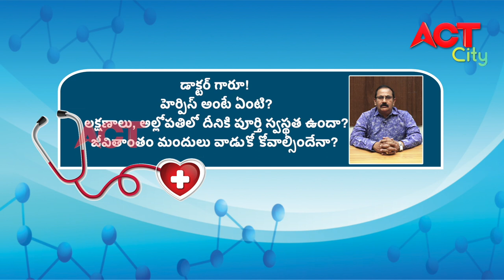DR MOHANARAO HEALTHLINE